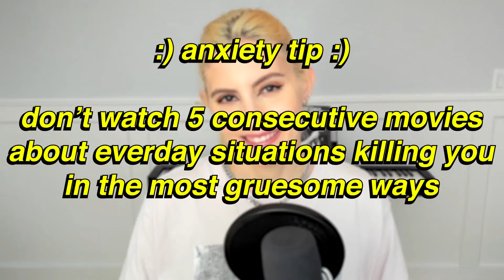TRASHELORETTE WEEK 2 LET'S GET IT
welcome 2 my Bachelorette recaps, AKA ✨THE TRASHELOR✨

it's free to join, and you can join whenever you'd like (you just have to make your picks for an episode before that episode airs on the East Coast). please DM me at @trashelor on IG for info on how to participate in the $100 cash prize.

oh yes hi, my name is Kali and i'm a comedian. i love to watch The Bachelor Cinematic Universe, and hopefully this video makes you laugh - u deserve it, babez xo

credits for songs i used!!